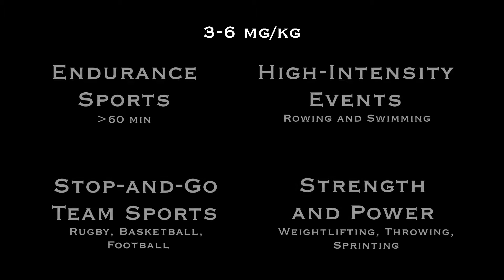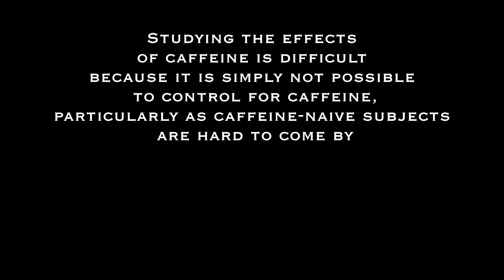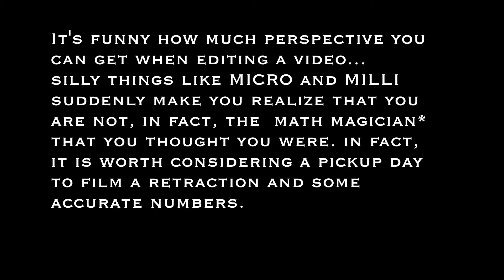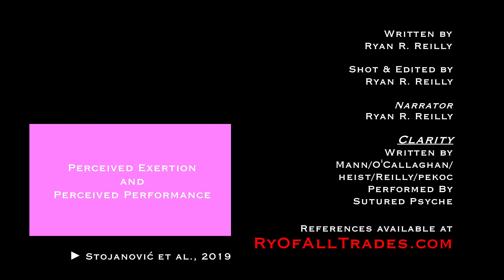Caffeine Primer for Athletes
A quick dive into caffeine as an ergogenic aid, including an overview of benefits, disadvantages, and various guidelines.